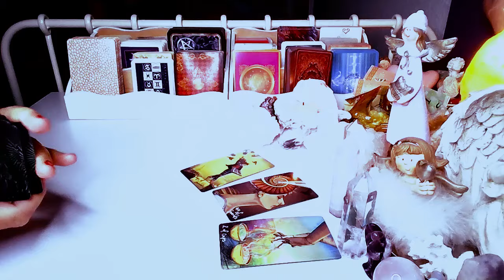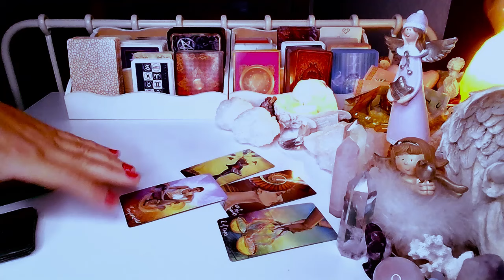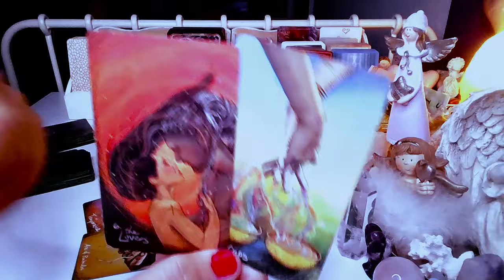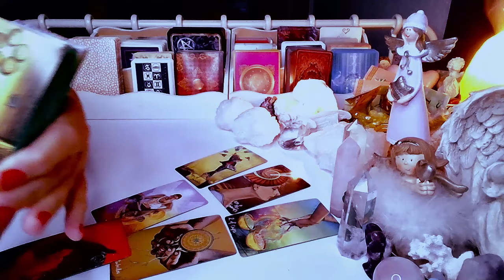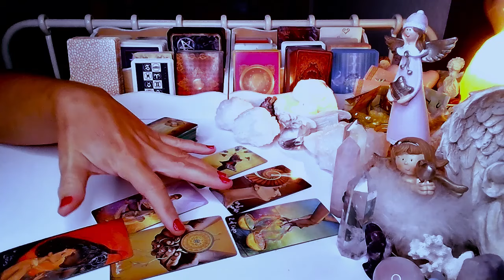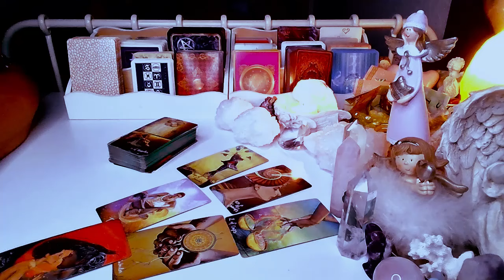KTO MYSLI O TOBIE TEJ NOCY ❤️ tarot 2024 ❤️